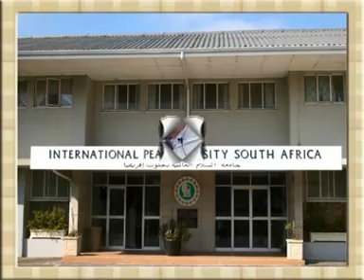Islamic Belief الإسلام إسلام Aqeedah Tahawiyyah 5/8 :: Shaykh Muhammad Ninowy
Inspiring Seminar on "Aqeedah Tahawiyyah" (Core Muslim Belief/Articles of Faith) by Sayyed Shaykh Muhammad Bin Yahya Al-Ninowy (HafithahuAllah) delivered in South Africa (2011).

مقطع من درس للشيخ الدكتور محمد بن يحيى النينوي الحسيني حفظه الله تعالى